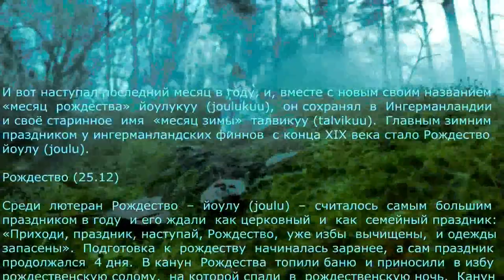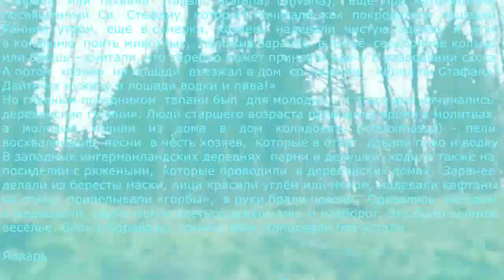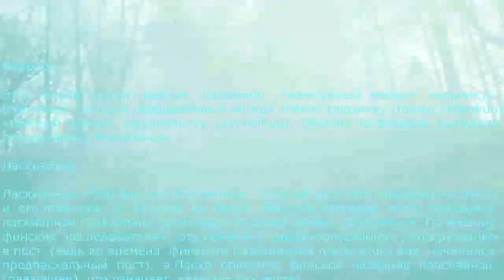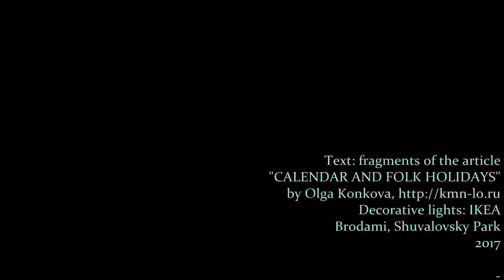Brodami - Arctica Antarctica Ingermanland